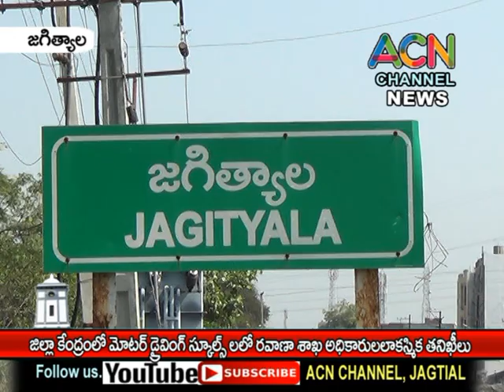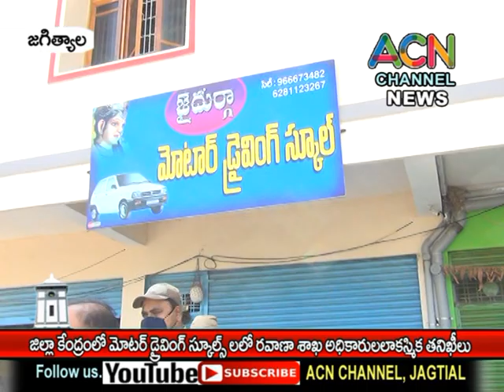జగిత్యాల జిల్లా కేంద్రంలో మోటార్ డ్రైవింగ్ స్కూల్స్ లో తనిఖీలు చేసిన DTO శ్యామ్ నాయక్